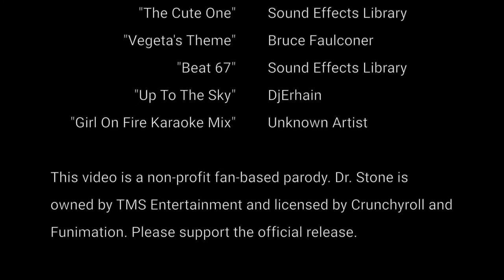Dr. Stone Abridged: Episode 14 - Burn Baby Burn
The Dr. Stone Abridged Parody continues as Smart Boy, Dumbledore, and the village idiots continue to fight against Gaston in the Tournament of Power to win the ultimate prize - the priestess!